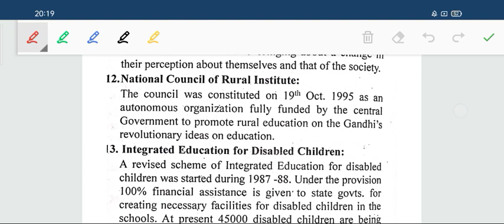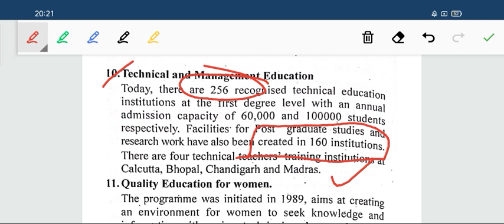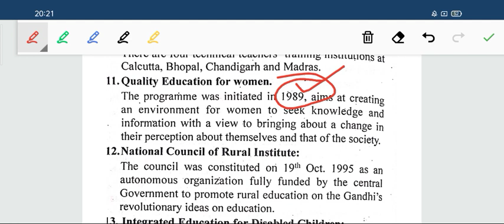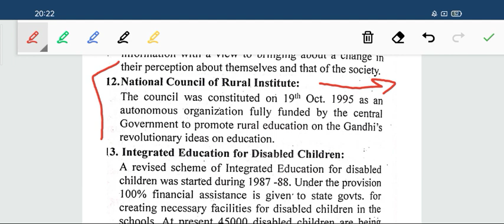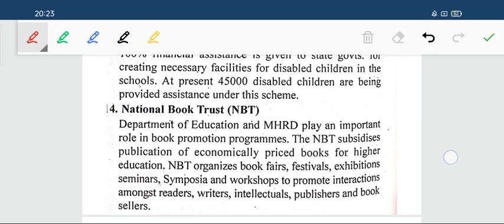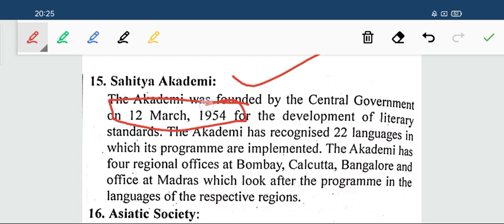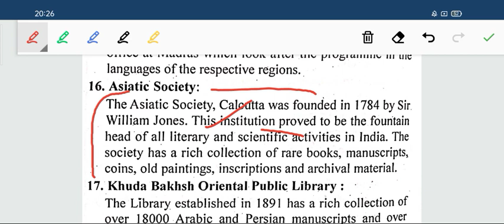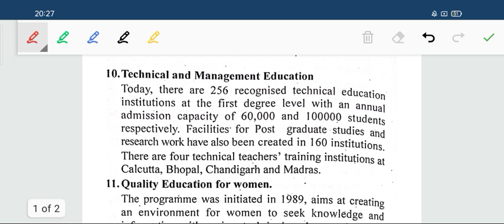Sahitya Akademi//NBT//National council of Rural institute//Asiatic Society//khuda Bakhsh Library